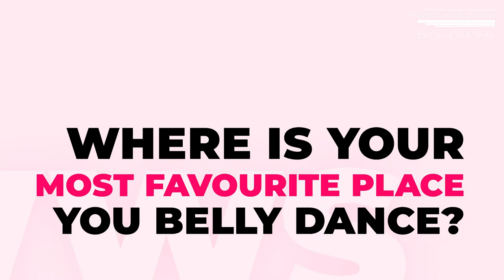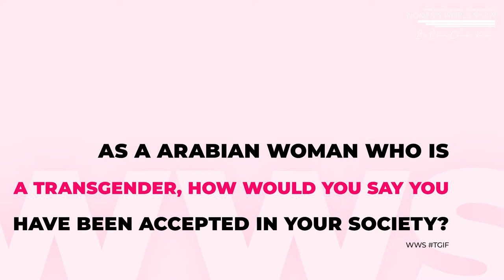WWS tgif with Noor Talbi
Welcome to womenworldshowTV, you are watching WWS